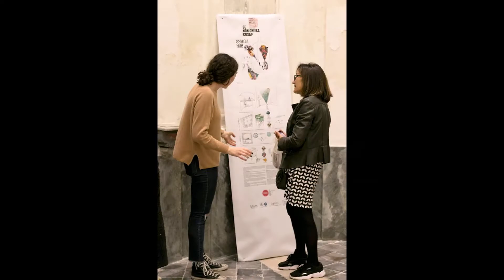Video Chiesa Morticelli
Tesori Nascosti della Campania